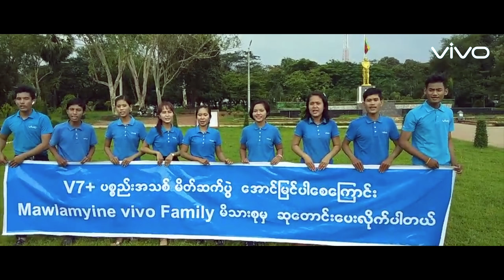Wishes From Vivo Myanmar Fans